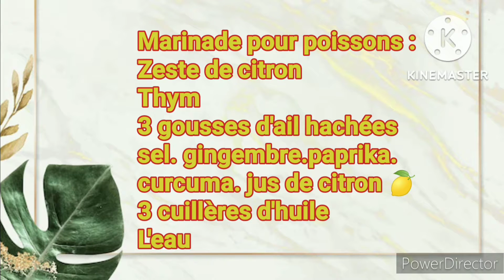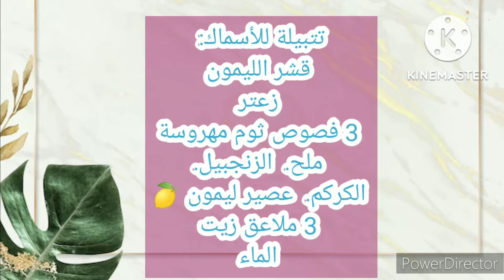Charmoula (marinade poisson)شرمولة أو تتبيلةخاصة بالسمك مع نوعين من السلطة